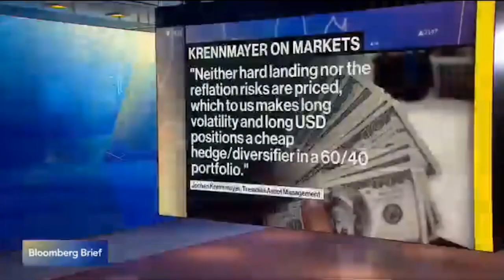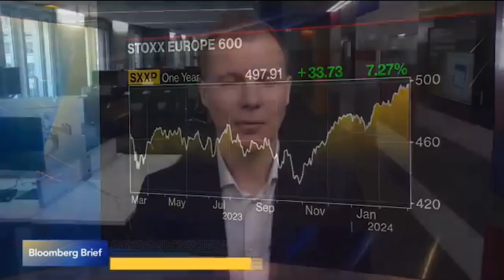Reflation als größtes Risiko für Multi Asset Portfolien - Jochen Krennmayer bei Bloomberg (engl.)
Neither hard landing nor the reflation risks are priced, which to us makes long volatility and long USD positions a cheap hedge/ diversifier in a 60/40 portfolio